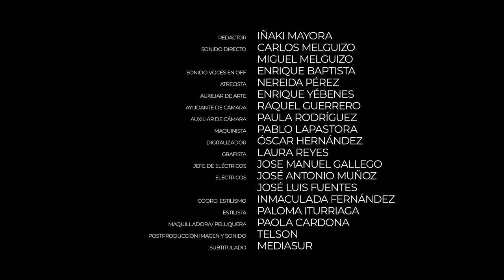Encrucijada: Peons (catalán) | Voluntariado (HD)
El impacto de la Covid-19 ha golpeado de lleno a nuestra vida y ha cambiado la percepción de las personas sobre la sociedad. Unas son más pesimistas, como Raquel, que acaba de superar la enfermedad. Y otras son esperanzadoras, como Félix, voluntario de Cruz Roja y superviviente del Aquarius. En Peones descubriremos que todas y todos somos piezas clave.

Reparto: Emilio Buale, María de Nati, Ruth Díaz

Voluntariado: Félix Sesay, María Blanco